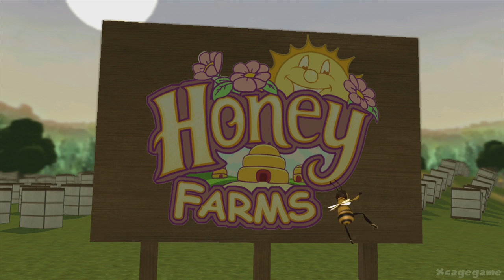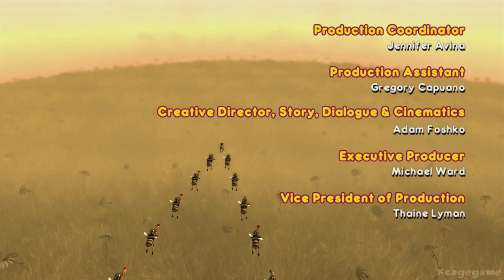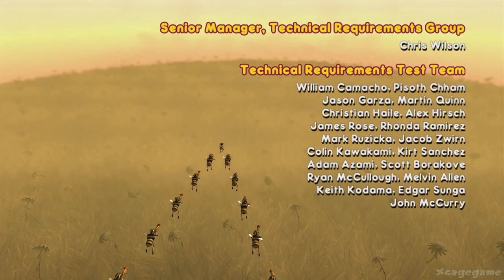Bee Movie Game Movie ( All Cutscenes )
►Game Informations :